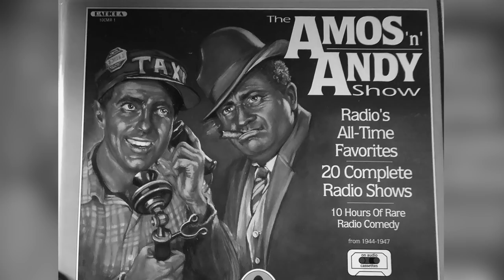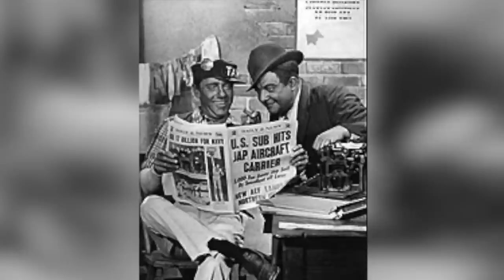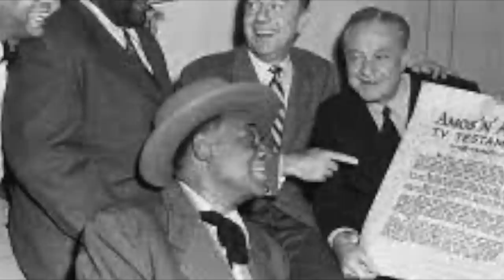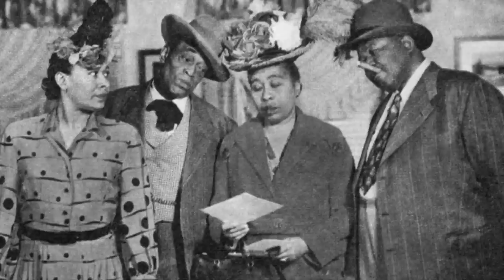Why Did They CANCEL One of the MOST INFLUENTIAL Shows on TV?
In the spring of 1928, one of the funniest, most entertaining, and influential radio shows in American history debuted.

My name is Rich, and I'm dedicated to preserving and celebrating our cherished memories from the past. That includes classic TV shows, cartoons, movies, and pop culture. Although I specialize in content from the 1960s, I occasionally venture into other decades to explore timeless gems.